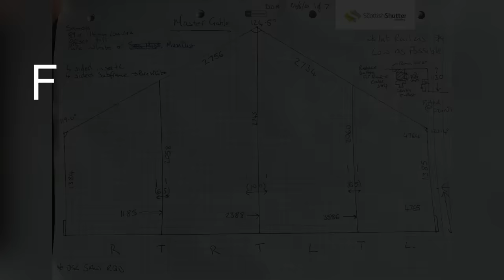Gable End Shading with Window Shutters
Gable End Shading: Plantation shutters are an ideal way to shade awkwardly shaped windows - particularly gable windows. They provide perfect privacy, yet make the room look bright and airy when the louvres are open.